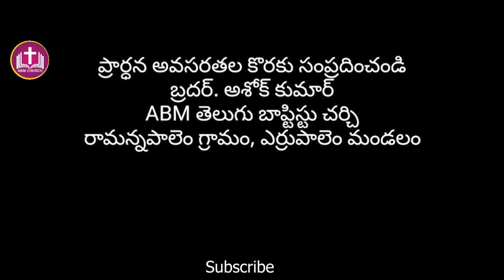ఉదయకాల ధ్యానము // Morning Devotion // Episode - 187 // Pas Ashok Kumar Ch